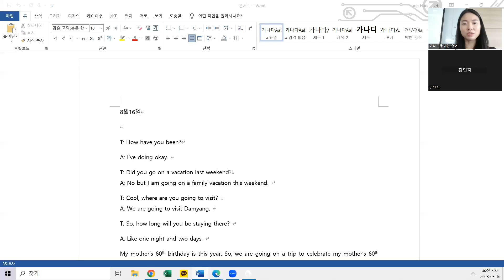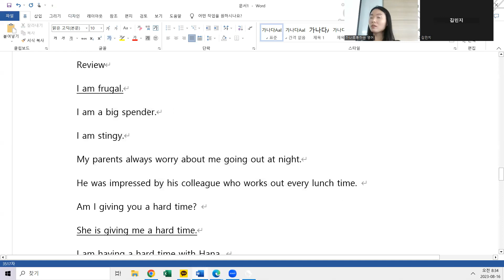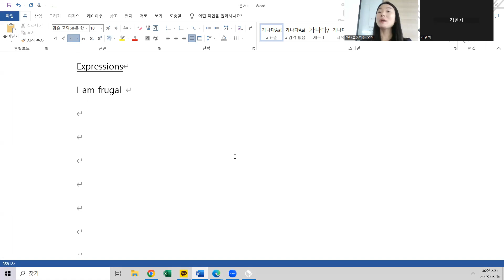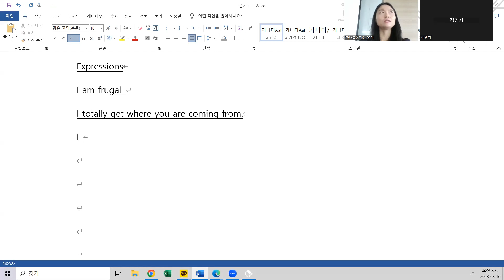8.16 class review 오전 7시40분